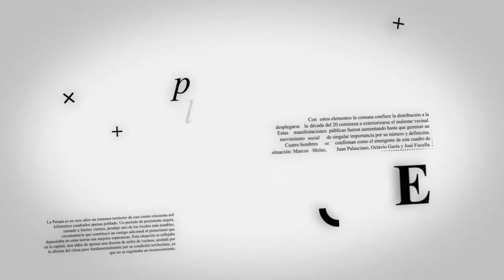FABIÁN BRUNA - SUBSECRETARIO DE COOPERATIVAS EN ¡LEÑA SAVIOLI!